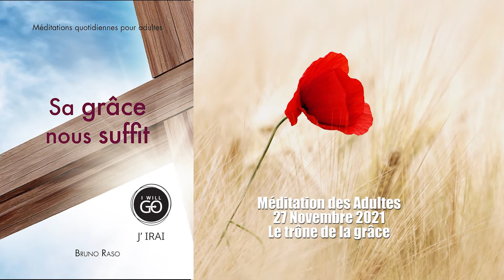Méditation des Adultes 27 Novembre 2021, Le trône de la grâce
Sabbat 27 Novembre 2021